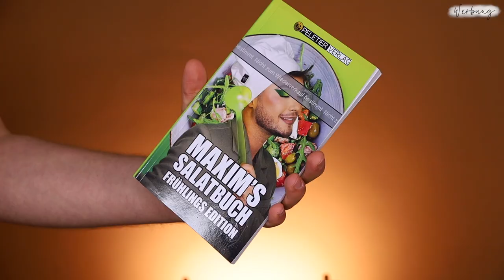Deshalb brauchst du NIE WIEDER High End Make Up | Maxim Giacomo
Im heutigen Video testen wir die neue Limited Edition Happy B-Day Belllezza von KIKO Milano. In der LE sind viele spannende neue Produkte  die mich stark an High End Alternativen erinnern.

Meine eigene Make Up Brand
MEINE PRODUKTE:
MEIN BUCH IST AB SOFORT ERHÄLTLICH!

Equipment
Softboxen 2er Set